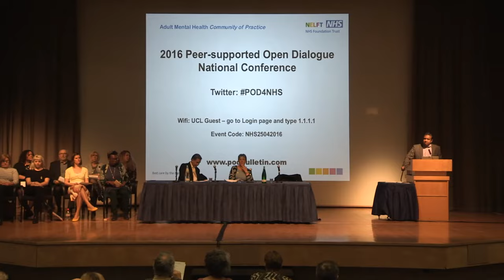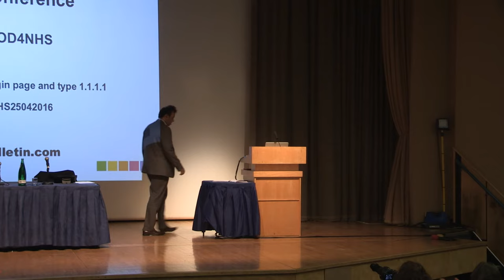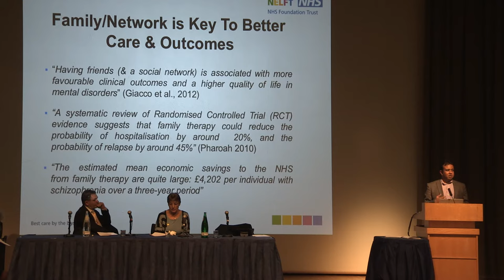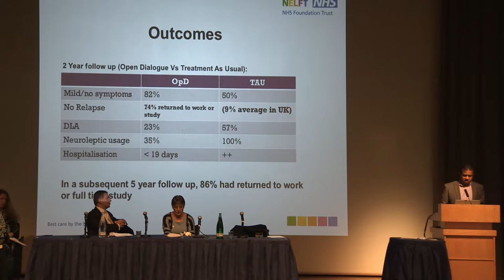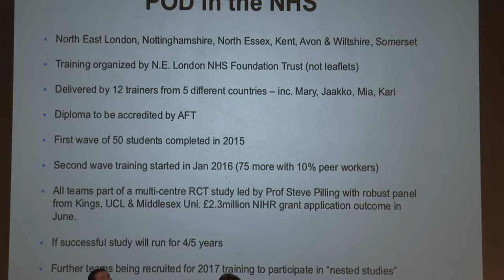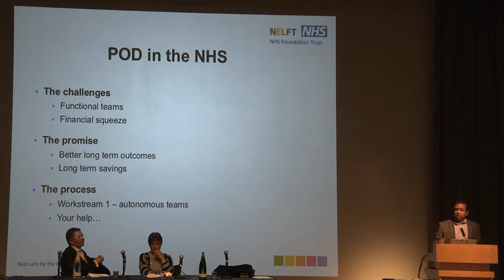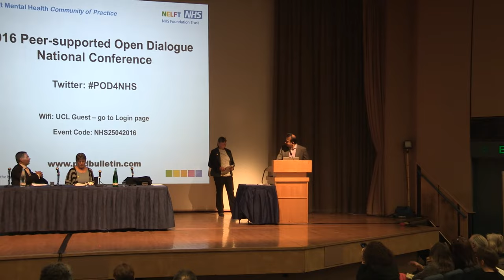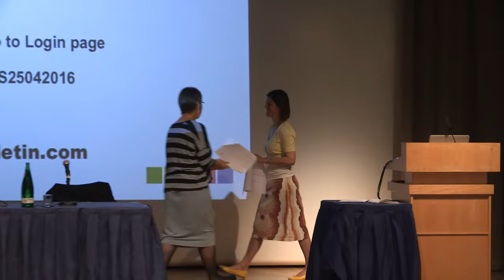POD Conference 2016 Part 1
2016 Annual POD Conference - Introductions by Russell Razzaque and John Brouder. Morning session co-chaired by Val Jackson.